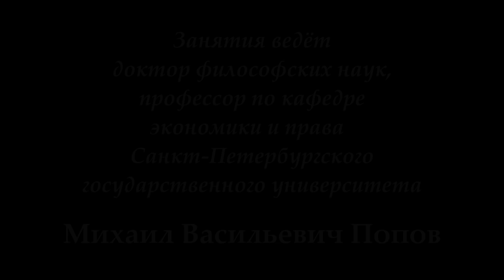М.В.Попов. 02. «Основной вопрос философии». Курс «Социальная философия К-2018». СПбГУ.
19 февраля 2018 г. состоялась вторая лекция профессора М.В.Попова для конфликтологов по социальной философии "Основной вопрос философии". В ней рассмотрено разделение философов на идеалистов и материалистов и классифицированы формы организации материи.

Веб-сайт

Желающие помочь Фонду Рабочей Академии могут перечислить пожертвования на карту Сбербанка:
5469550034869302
Михаил Васильевич П.